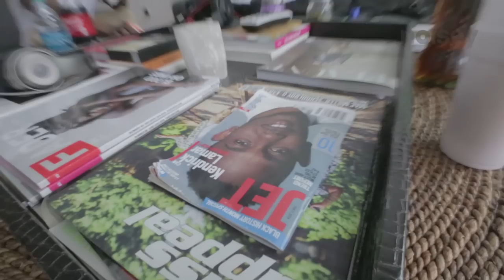Schoolboy Q: Return of the Gangster - Noisey Raps - Ep 6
In the latest edition of Noisey Raps, we chill with man of the year Schoolboy Q, who cordially invites you to strap on a bucket hat, roll a blunt in a gigantic tobacco leaf, and rediscover the true meaning of gangster rap.